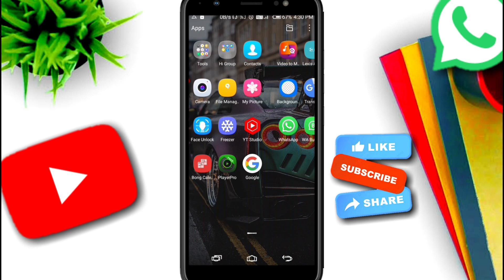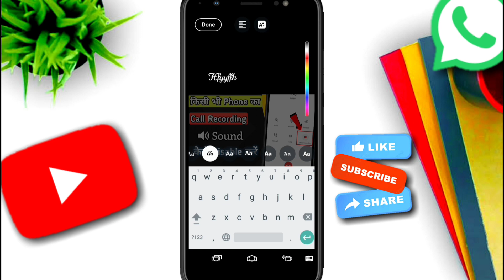WhatsApp New Features || WhatsApp Upcoming New Update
WhatsApp status features
   WhatsApp status new update
   FM WhatsApp new features